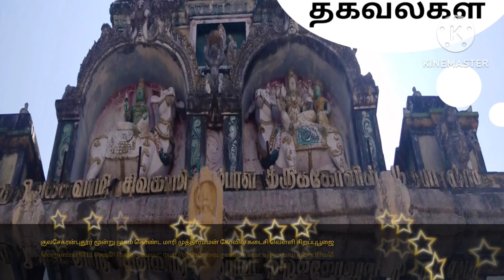குலசேகரன்புதூர் மூன்று முகம் கொண்ட மாரி முத்தாரம்மன் கோவில் கார்த்திகை மாத கடைசி வெள்ளி சிறப்புபூஜை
கார்த்திகை மாத வீடுகள்மற்றும் கோவில்கள் கொண்டாட்டம்
மருங்கூர் சுப்ரமணிய சுவாமி கோவில் சூரம் திருவிழா

புரட்டாசி சனிக்கிழமை கோவில்களில் சுவாமி தரிசனம்

தோவாளை முருகன் கோவில் சூரசம்ஹார திருவிழா

அருள்மிகு இராமலிங்கசுவாமி உடனுறை சிவகாமி அம்மாள் ஶ்ரீநம்பிசிங்கபெருமாள்/பணக்குடி

வெட்டுவெண்ணி கண்டன் சாஸ்தா கோவில்/வெடிவெடிச்சான் கோவில்,மார்த்தாண்டம்